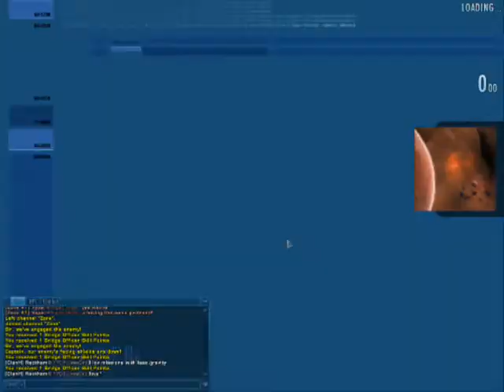STAR TREK ONLINE "Researcher Rescue" (Klingon Arc) M5P1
The Gorn invoke ancestral claims to a priceless archaeological site.  They of course do this by trashing the place and setting everything on fire.

Game: Star Trek Online
Format: Windows PC
Developer: Cryptic studios
Release Date: ALL February 2, 2010
Ports: N/A